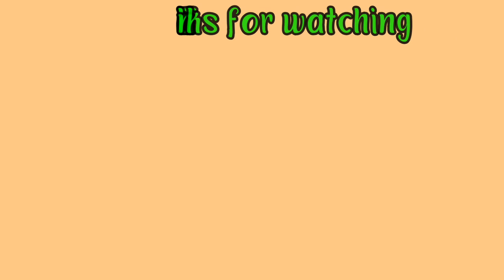Mehndi hair pack |Heena hair pack| Heena conditioner pack| Hair Dunk|Heena pack with tight bun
HEALTHY TIPS

hair conditioner,natural conditioner,balo ko kala karne ka tarika,safed balo ko kala karne ke nuskhe,conditioner,balo ko ghana kaise kare,balon ko smooth kaise karen,balon ko silky shiny kaise karein,rough balon ko smooth kaise karein,balon ki growth speed ko kaise tej karen,conditioner kaise karein,balo ko silky karne ke upay,diy hair conditioner,homemade hair conditioner